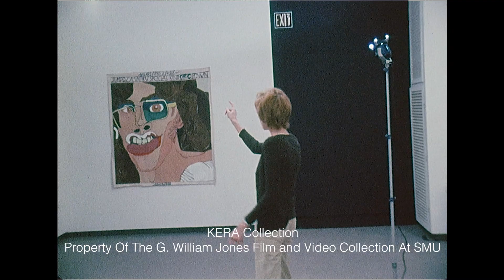Jane Livingston Discusses Curating The 35th Tarrant County Annual Show - May 1973